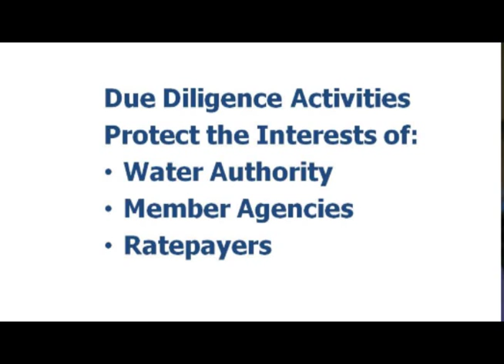Carlsbad Desalination Project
The Water Authority is in negotiations with Poseidon Resources to purchase water from the proposed Carlsbad Desalination Plant. One of the Water Authority's negotiators, Ken Weinberg, provides a status update.